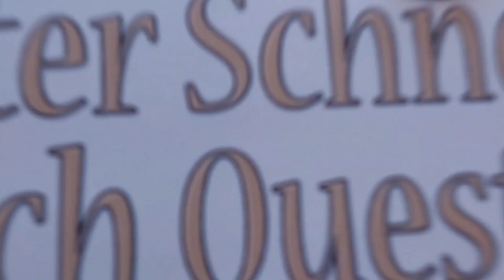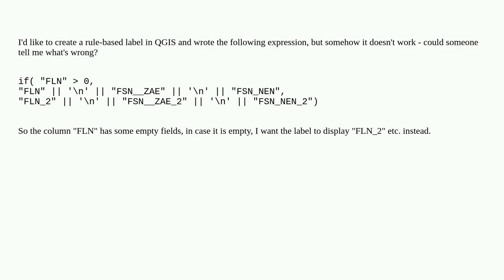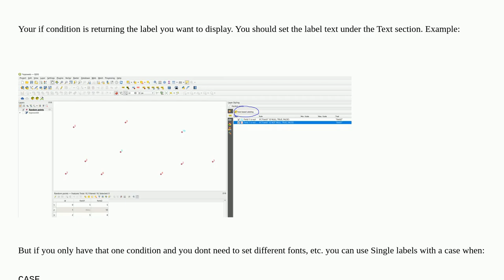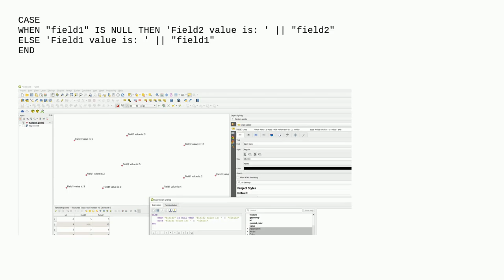Gis: Conditional labeling in QGIS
Conditional labeling in QGIS

A special thanks goes out to the community

  labeling qgis conditional